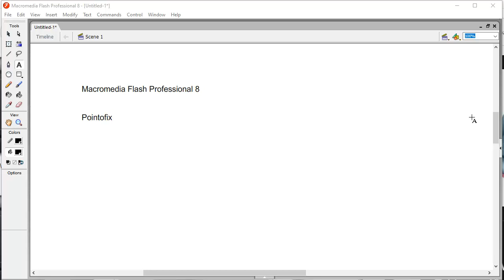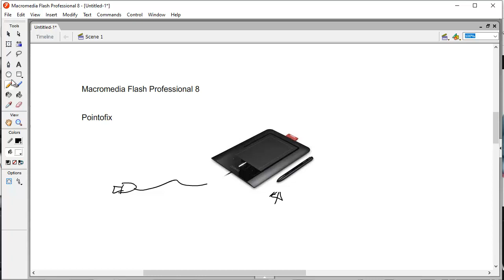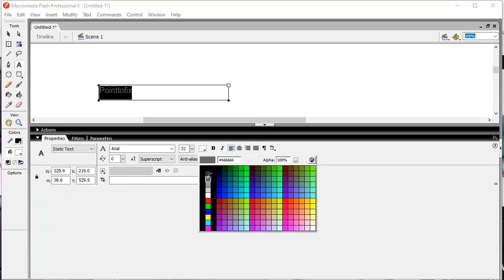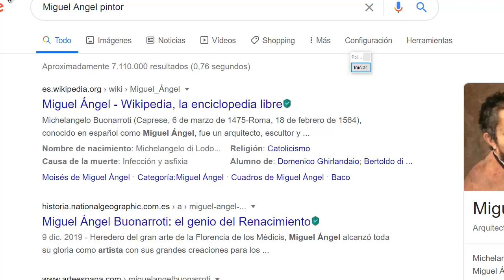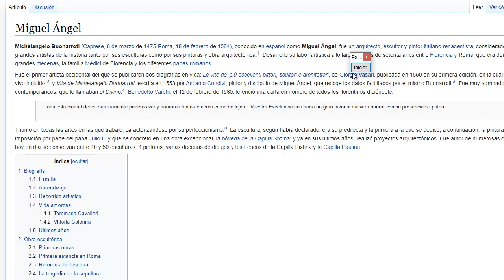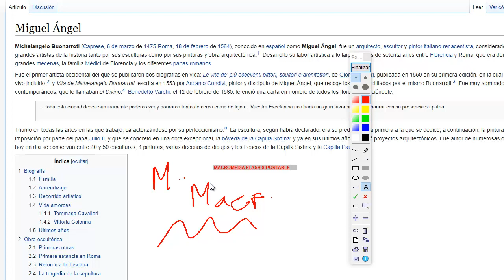Tableta digitalizadora para profesores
Muestro cómo la utilizo en clase